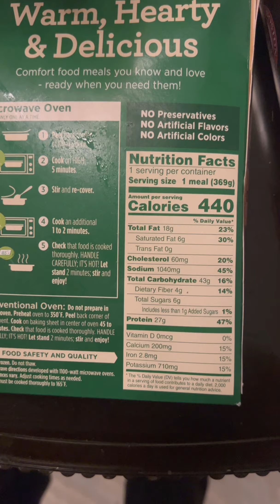#1 Reason Not to party In Miami !!!!!!!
I'm taking you on a virtual tour of me living my best life in Miami, where the parties are fire. Join me as I give you a glimpse into my daily routine, showcasing the best places to party from Wynwood to the mega clubs.

Sneaker Paint links
For all the products I used in this Video

For black & white paint

Tikok @mrnokturnal